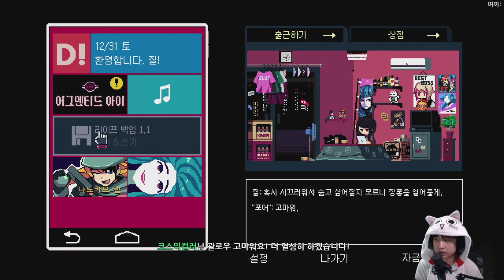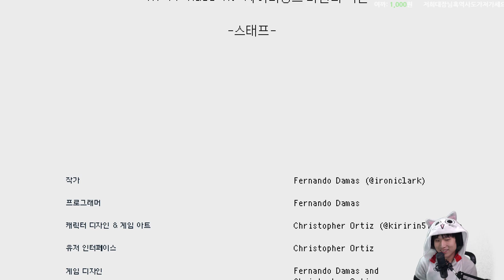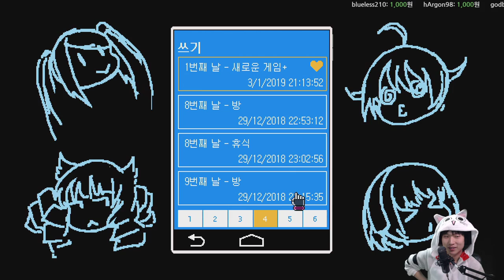#14{완} 마지막 이야기와 후기 {VA 11 HALL A} {발할라}